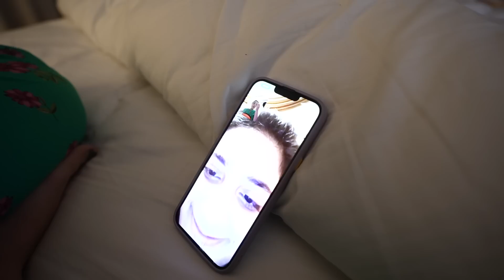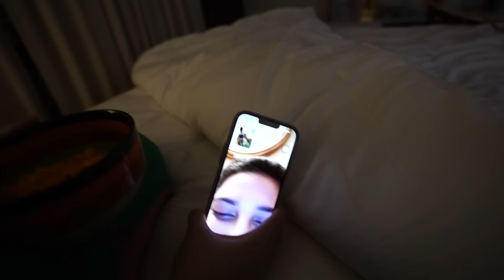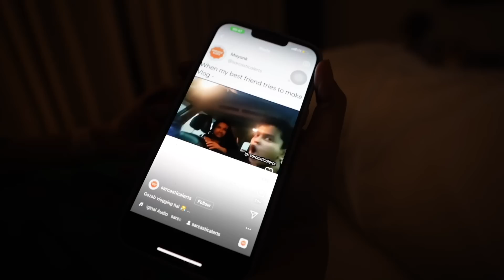HUMARA NO AC RULE | WIFE NE CUPBOARD SET KAR DIYA | VLOG 69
HUMARA NO AC RULE | VLOG 69